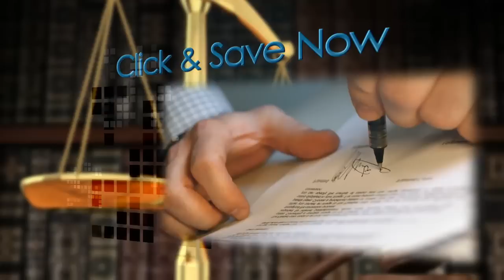Charles Foster Malloy Attorney At Law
If you are searching for responsible legal representation consider the lawyer's lawyer . . . "The Malloy Firm - Experienced, Aggressive, Battle-Tested!" With our vast experience, we are experienced in providing foreclosure attorney services as well as representation in other types of litigation.